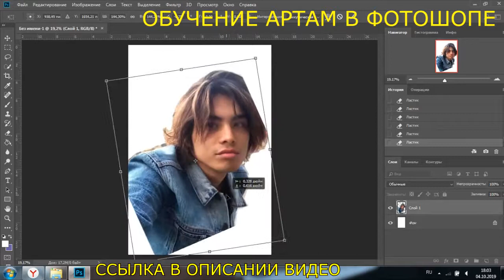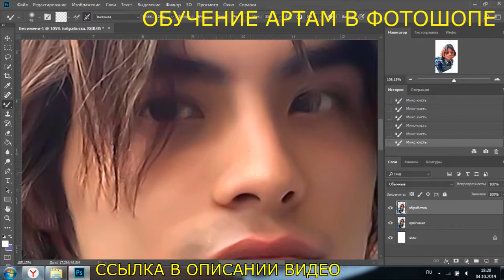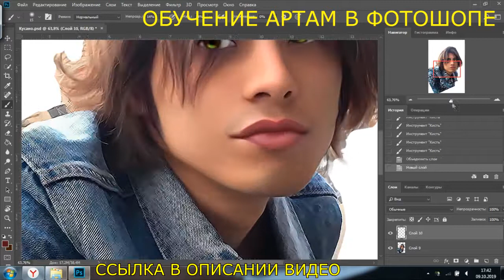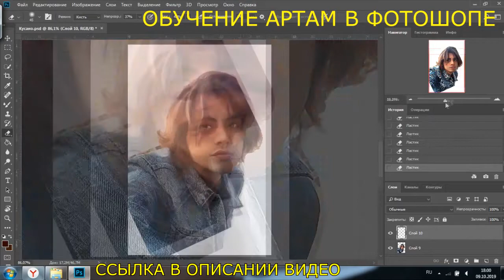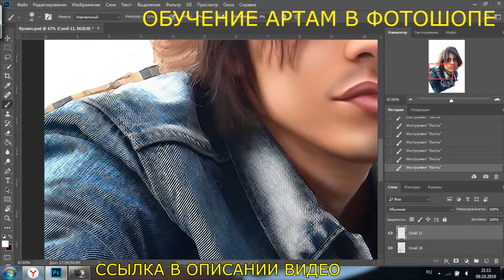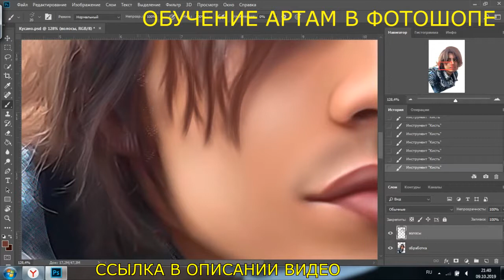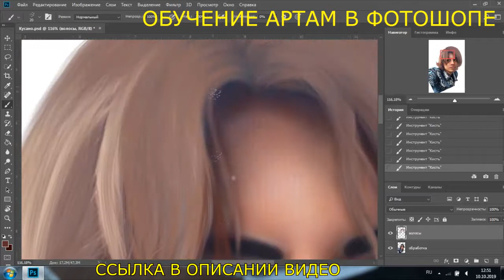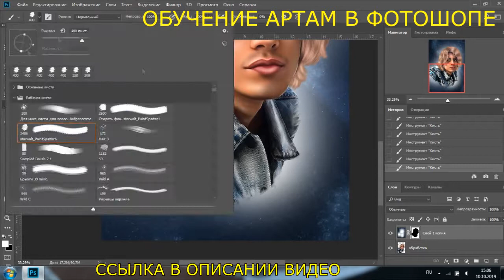Как нарисовать арт по фото в Фотошопе | Digital Art in Photoshop